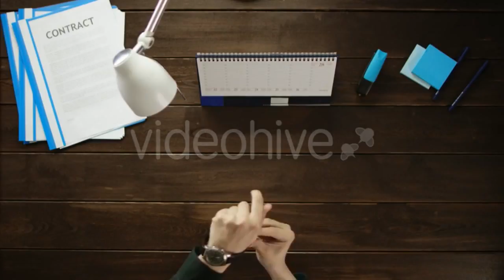Field And Clouds - (nature) Stock Footage | Mega Pack +40 items